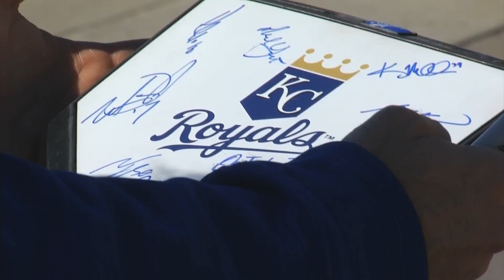Nathan Royals Fan Stories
All quick and dirty day turns. All one man band with the exception of standups at 1:15 and 5:15.